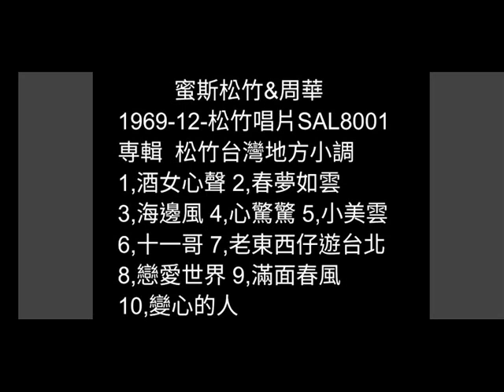十一哥 蜜斯松竹&周華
詞：曲：謝有
編曲：莊啟勝
原唱：蜜斯松竹/1969-12月
松竹唱片 SAL 8001
専輯  台灣地方小調

有情有義十一哥  無情無義酒矸嫂
（嘿！敢按呢)
空嘴哺舌甲你好哈要可憐唷  叫伊看顧阮總是無  哈要著愛想著愛想

愛情算是催命索  為著愛情生命無
（嘿！這厲害)
金錢主義甲你好哈要可憐唷  家庭隨時著起風波  哈要著愛想著愛想

戀愛流行全世界  路邊野花君莫採
（嘿！真悲哀)
假情假意甲你愛哈要可憐唷  風流變做是憨大呆  哈要著愛想著愛想

鴛鴦水鴨成雙對  愛人比某有卡美
（嘿！我嗎知)
結髮夫妻拆分開哈要可憐唷  想著差錯塊吐大氣  哈要著愛想著愛想

風流查埔若有情  咽厝公媽都無靈
（嘿！無得確）
錢銀乎你拐去用哈要可憐唷  錢了甲人是無比評  哈要著愛想著愛想

勸咱大家會曉想  錢銀會賺著會守
（嘿！才實在）
先都不通學風流哈要風流唷  恐驚吃老是無老樣  哈要著愛想著愛想